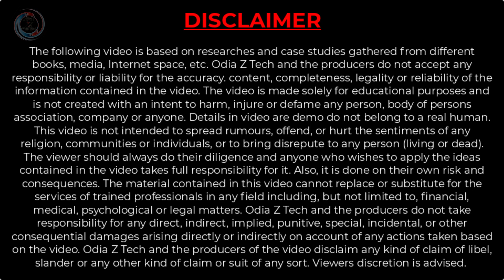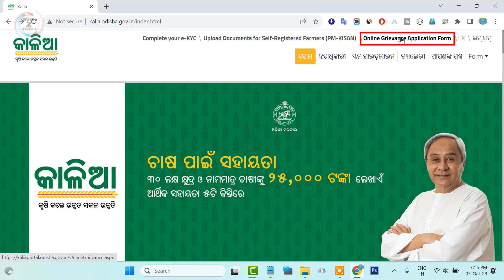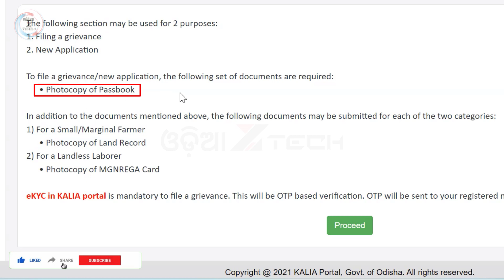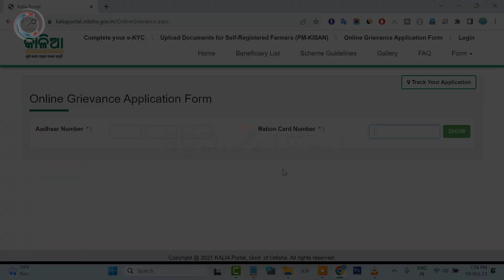Kalia Yojana New Apply Start Today | Kalia Yojana New Apply Online 2023 Last Date | Online Grievance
Kalia Yojana New Apply Start today | kalia yojana new apply online 2023 last date | kalia yojana online grievance apply 2023